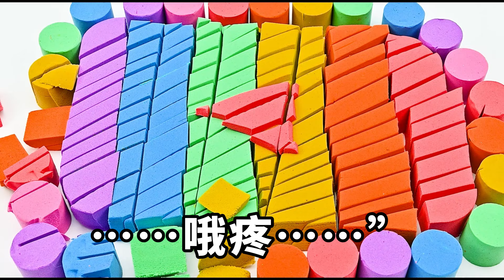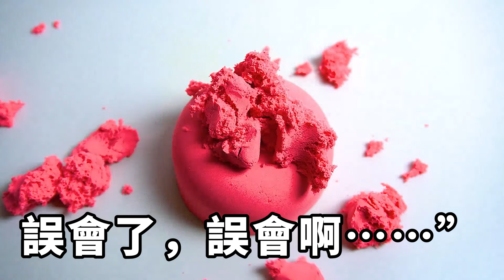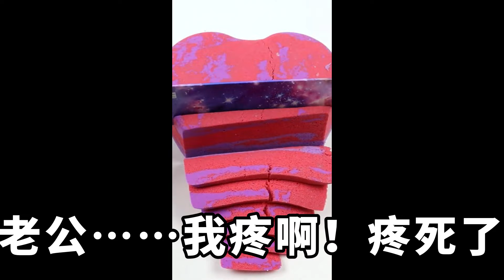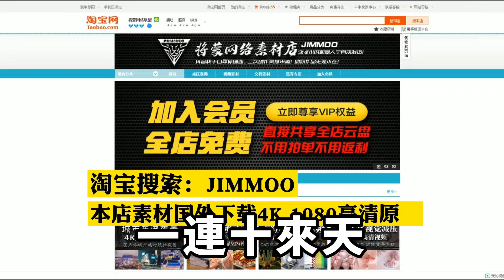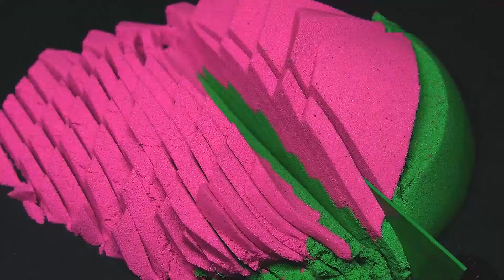我的老婆眉目嬌艷非常好看，就連懷孕了也是風韻猶存，我一家無微不至的伺候她，她卻在懷孕期間出軌孩子也不是我的，我一個操作讓她和小三後悔！【一窗昏曉】落日溫情